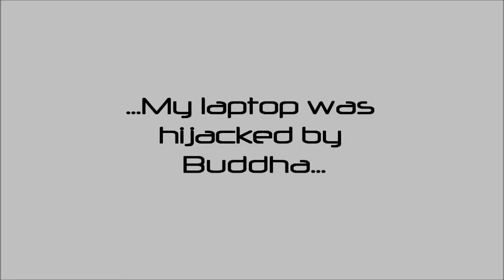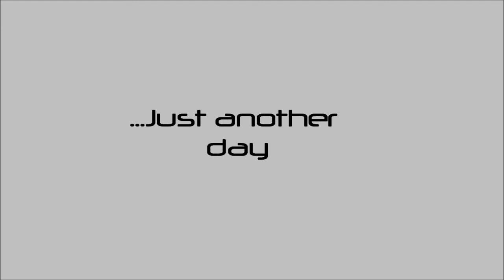Just another day with Buddha (Fail compilation)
So i had Plastic_Buddha round my house and he decided to hijack my computer that was left on and well here's the fail highlights.